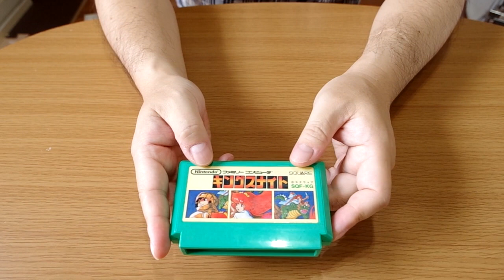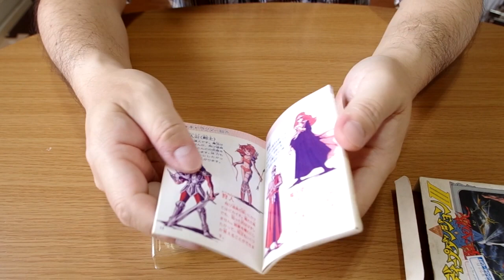【平日ハードオフ】仕事帰りにレトロゲームを物色しに行ったコレクション紹介。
お仕事依頼もFacebookからどうぞ。